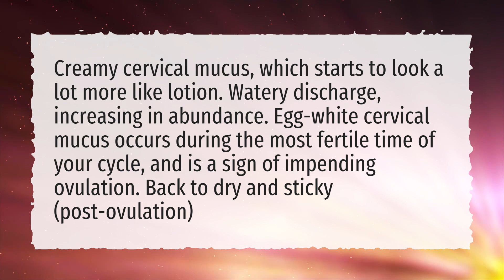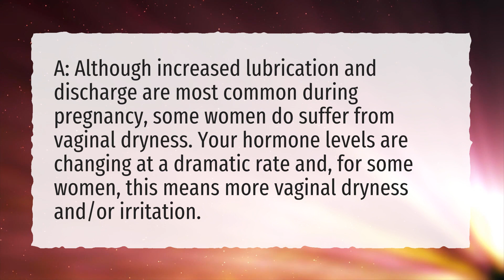What does cervical mucus look like after ovulation if you are pregnant?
More About Discharge Sign Pregnancy • What does cervical mucus look like after ovulation if you are pregnant?